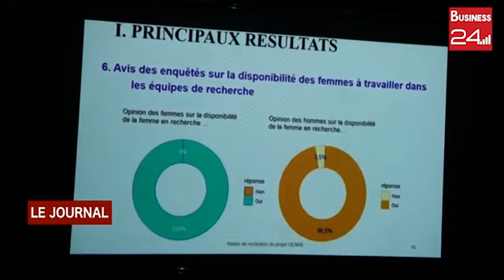ENSEIGNEMENT SUPÉRIEUR : L'Université Nangui Abrogoua partage les résultats d'un projet sur l'inc...